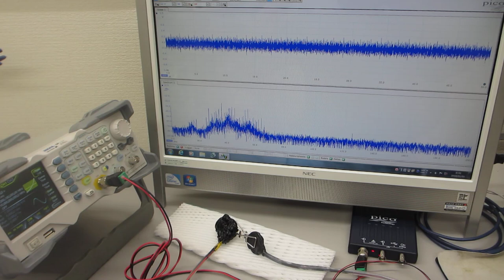超音波伝搬現象の分類に基づいた、超音波プローブの発振制御実験（超音波システム研究所）